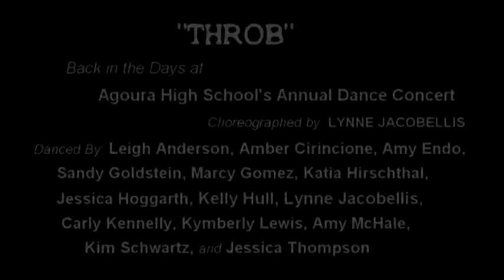Throb - Choreographed by Lynne Jacobellis Way Back When at AHS...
FUN TIMES! Another Tribute to my Fellow AHS Dancers and Mrs. Mariann Hodgson! Enjoy!

Dancers: Leigh Anderson, Amber Cirincione, Amy Endo, Sandy Goldstein, Marcy Gomez, Katia Hirschthal, Jessica Hoggarth, Kelly Hull, Lynne Jacobellis, Carly Kennelly, Kymberly Lewis, Amy McHale, Kim Schwartz, Jessica Thompson.

Sorry about the zoom-in's. My Dad liked to zoom in on me and my Mom would remind him that I wanted the whole dance on video and he'd zoom out again! LOL